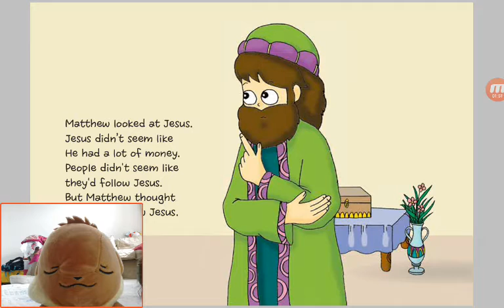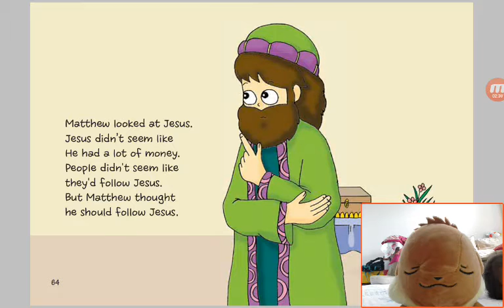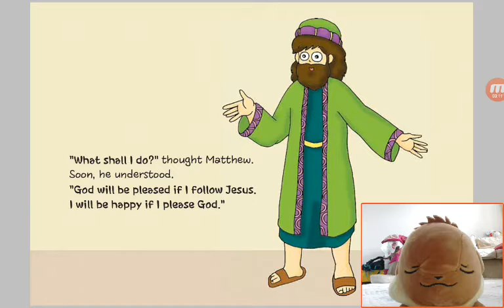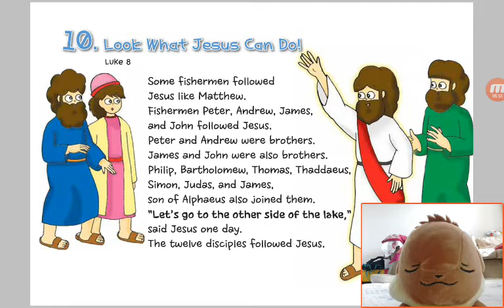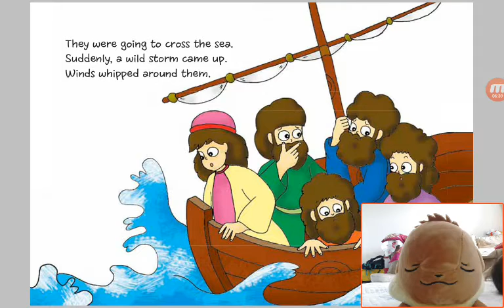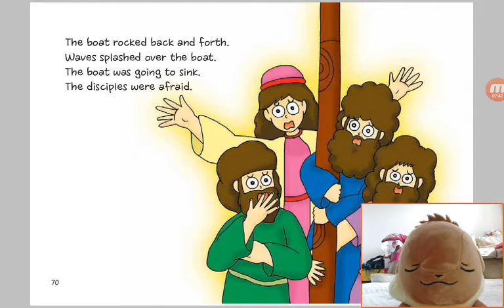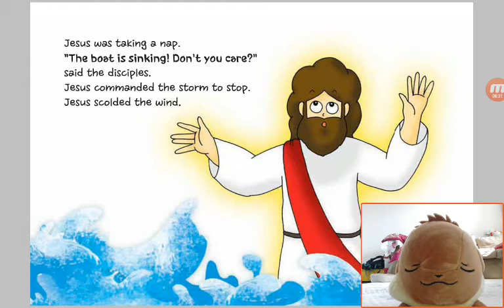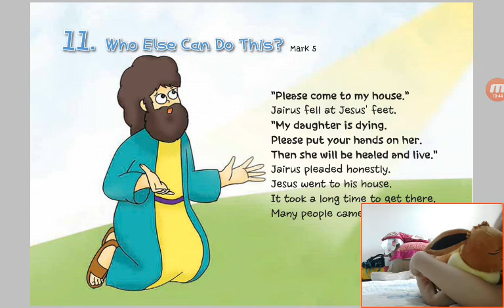‹Kids›Grace：Wonderful Bible Story‹원더풀스토리›– 20170528 080903